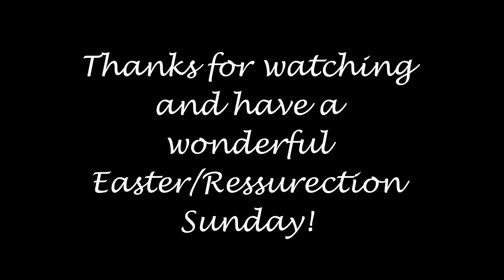Bloopers: There's A Monster Under My Bed!!!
Hello Everyone,

Thanks for checking out this video. I hope this gets you laughing and prepared for the weekend.